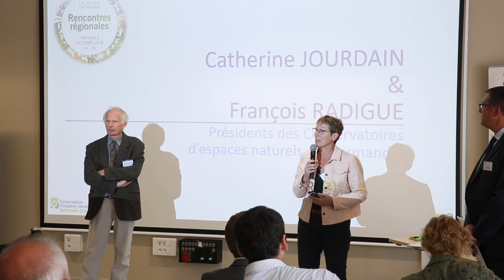Conserviking TV Episode 1